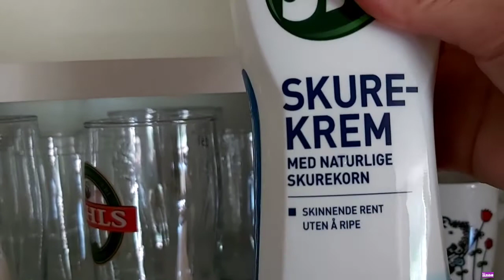🔷️CLEANING OUR KITCHEN CABINET/SUMMER CLEANING😊LISAE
CLEANING OUR KITCHEN CABINET/SUMMER CLEANING😊

Hi besh og mga guys its linis time in our kitchen cabinet na naman hope nagustuhan nyo aking new vlog😘